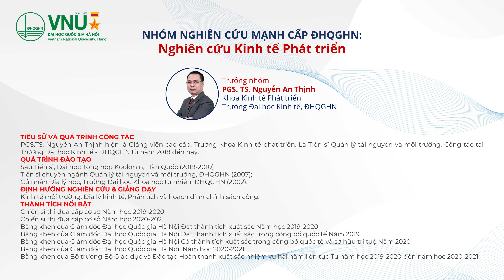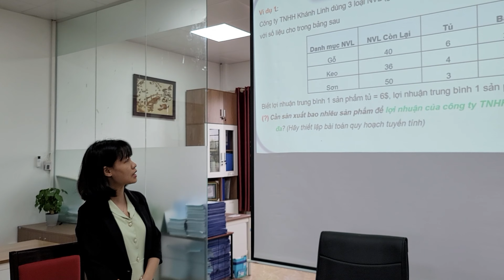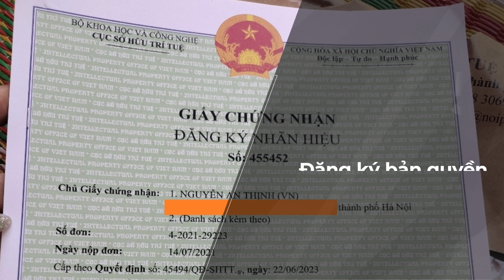Giới thiệu nhóm nghiên cứu mạnh cấp ĐHQGHN: Nghiên cứu Kinh tế phát triển